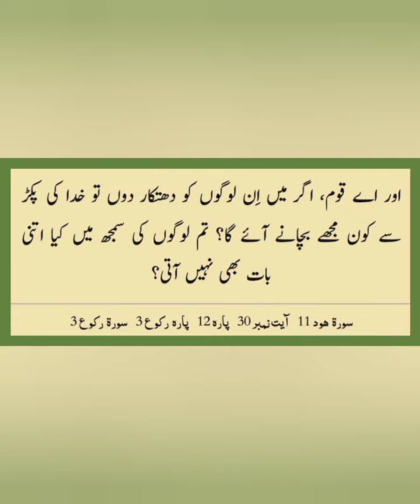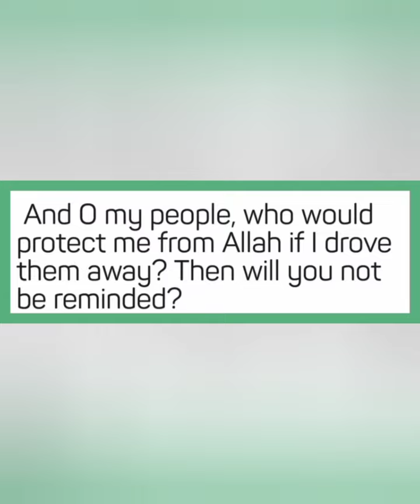Kyun na Aaj ki subh ka aaghaz Allah k kalam se? (Hood 30) 26 Zul-Haj 1443h,26 July 2022, Tuesday